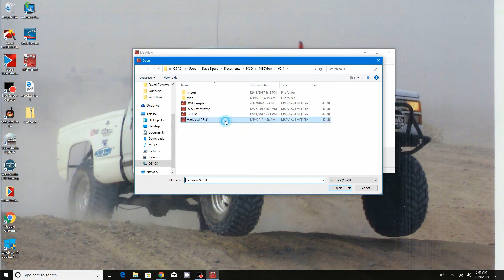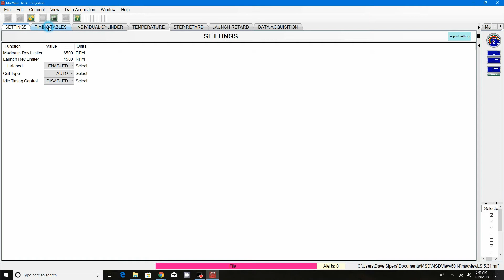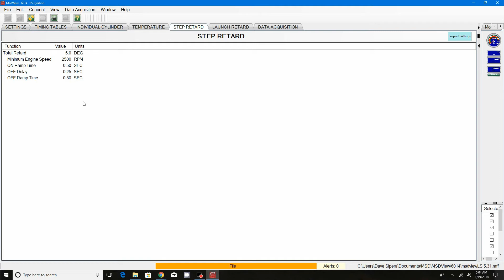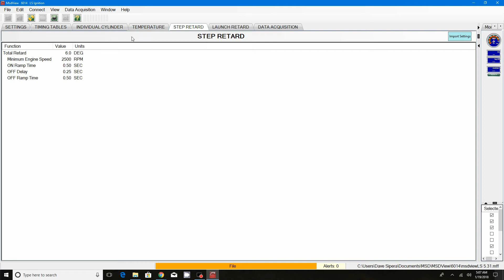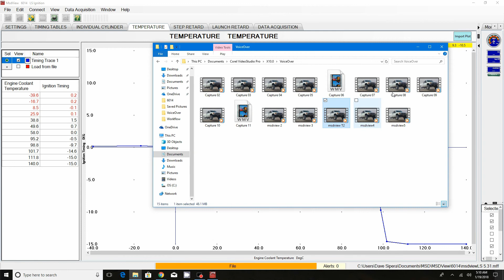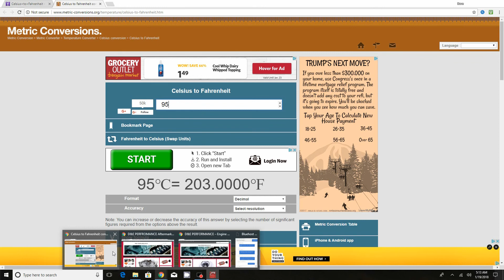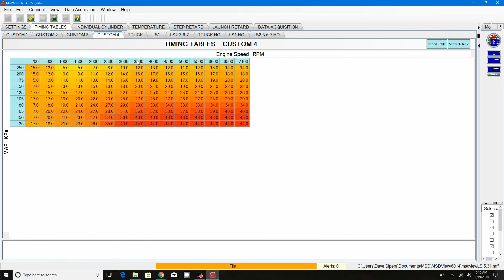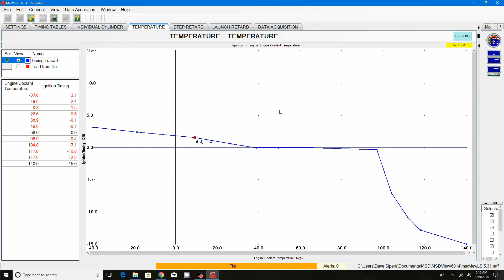D&E PERFORMANCE MSD LS 6014 BOX TUTORIAL#2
MSD view for the 6014 box tutorial on basic usage of MSD view software TUTORIAL#2
Interested check out ebay items below..